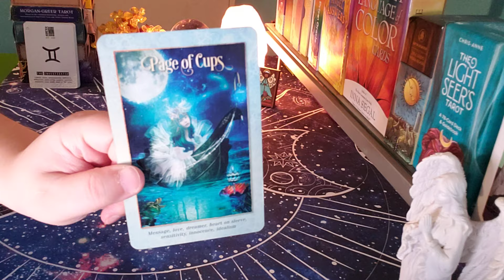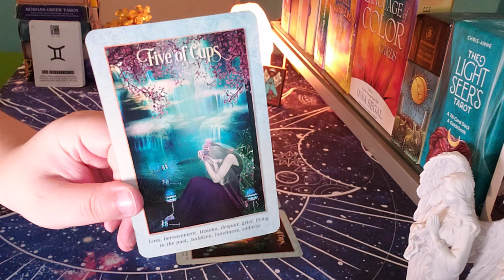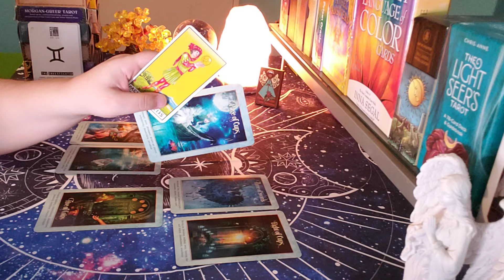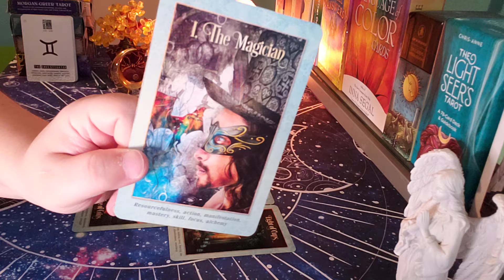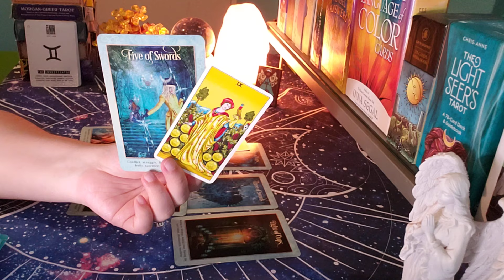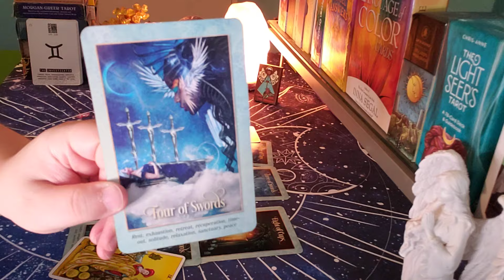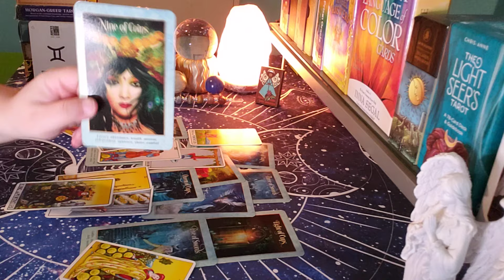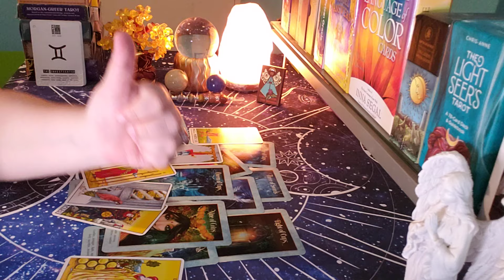GEMINI ♊ They Don't Want This To Happen... WHO'S COMING TOWARDS YOU IN LOVE❓